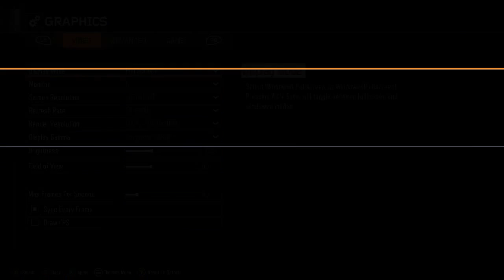Call of Duty: Black Ops 3 | Part 4 | Some CSI stuff going up in here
I'm liking this game alot